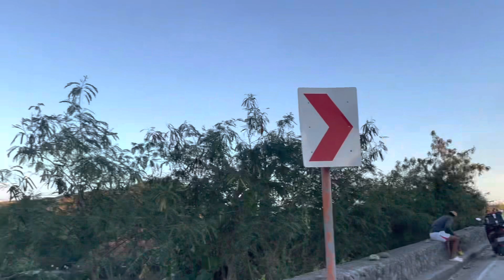ROAD-TRIP || MOUNTAIN GALA